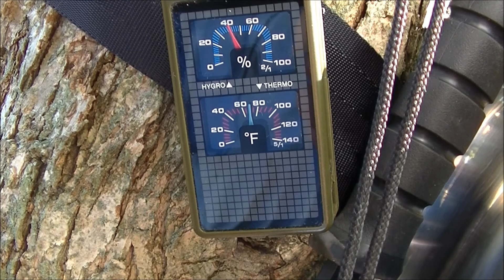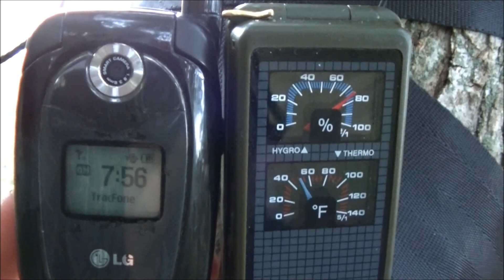Hammock camping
Solo 3 days in Fall